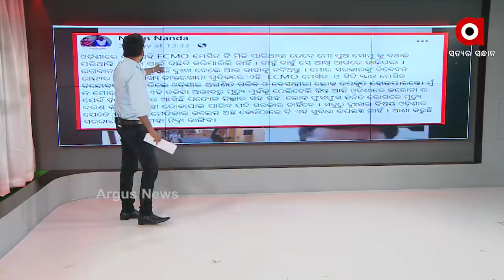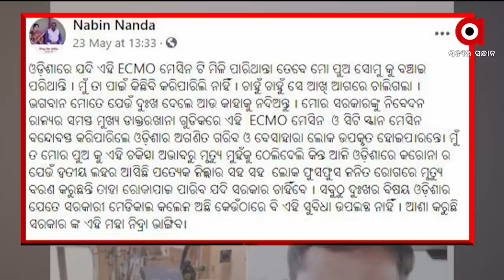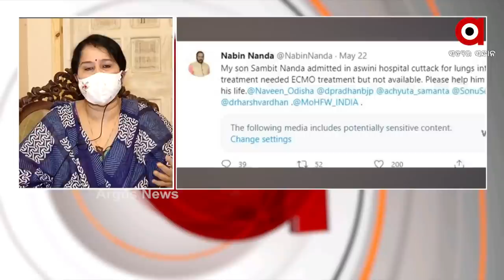ROKTHOK : କିଏ ପୋଛିବ ମା'ର ଲୁହ ? | Abhishek Mohapatra Needs Financial Help For Treatment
Newlywed pleads to help to save her husband Abhishek. He needs to be airlifted for further treatment and the cost is burdening the family. A little help from all can save a life.